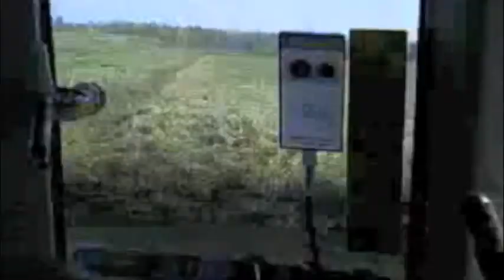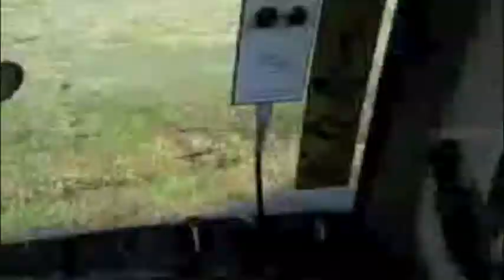Sowing reed canary grass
me agin in the jd now sowing some reed canary grass :) going to use it for bioenergy and perhaps as forage.
the same jd 6330 and an einböck 600 pneumatic star grass seeder.
(blush) sorry for the terrible quality :)